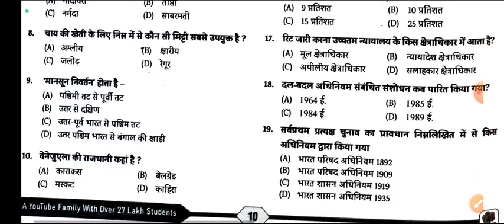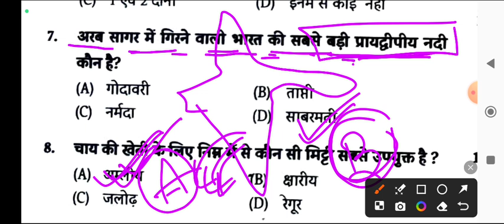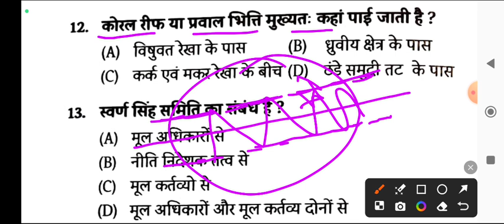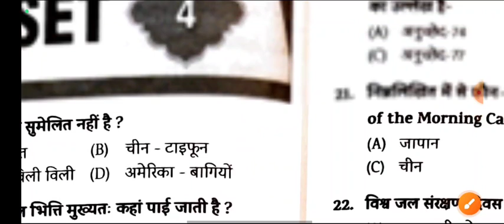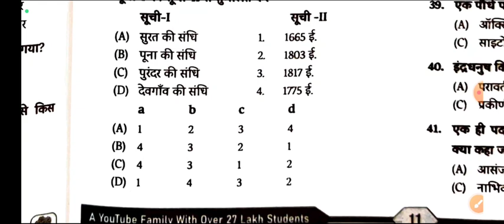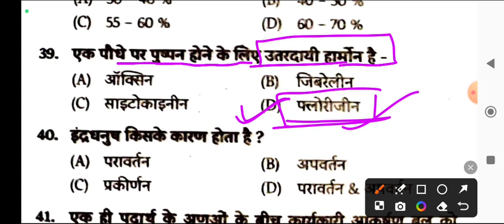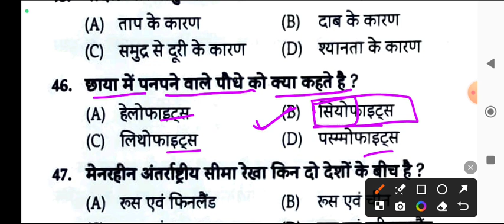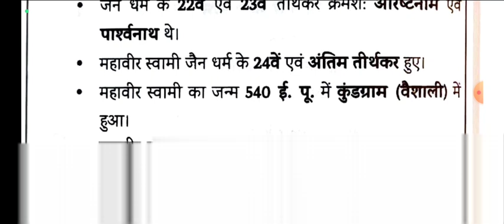UP Police Constable 2024 | UP Police GK/GS Practice Set | UP Police Previous Year Questions Paper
Top 50 GK GS Question For All Competitive Exams | upp l Bpsc l Bihar police l Ssc GD l